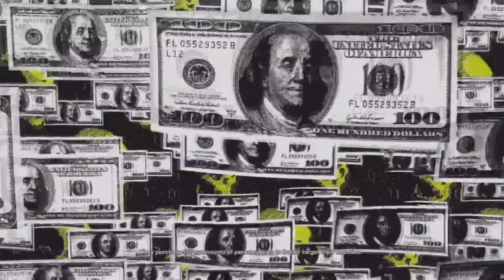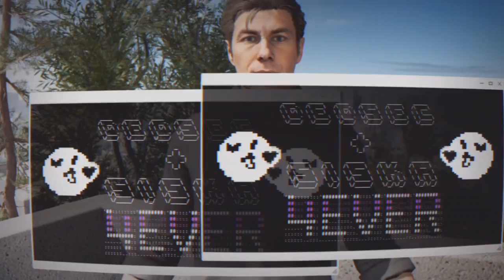Watch_Dogs 2 Let's Play Part 23